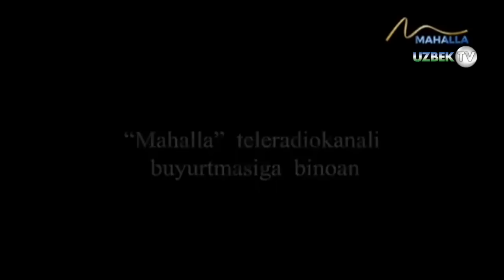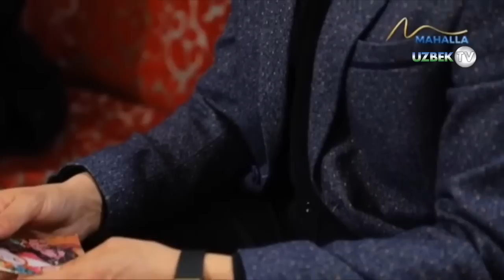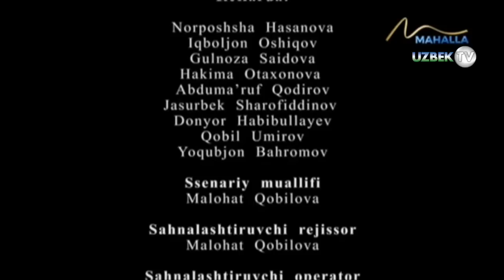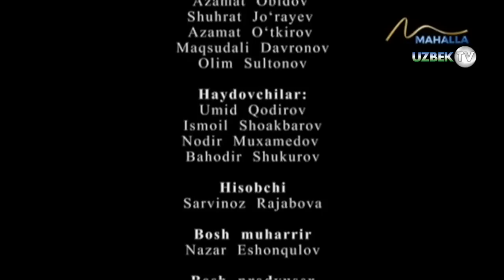"Бировнинг айби билан қамалган аёл-она қисмати" | Otalar so'zi-aqlning ko'zi